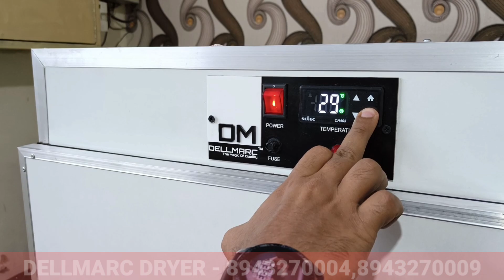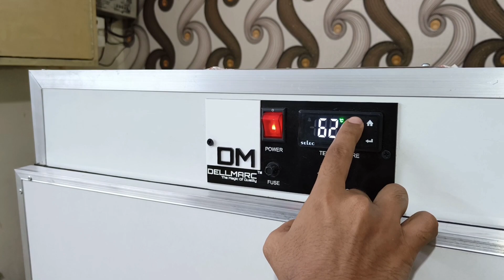Best Dryer Machine In India | Dellmarc Dryer Machine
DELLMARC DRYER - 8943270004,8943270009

आपको धन्यवाद